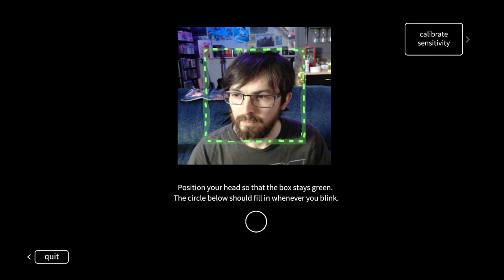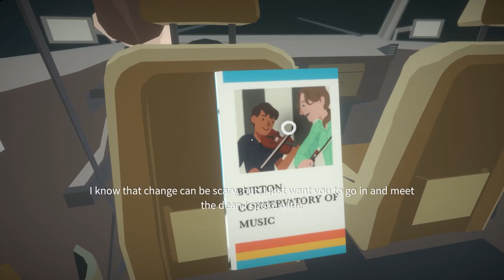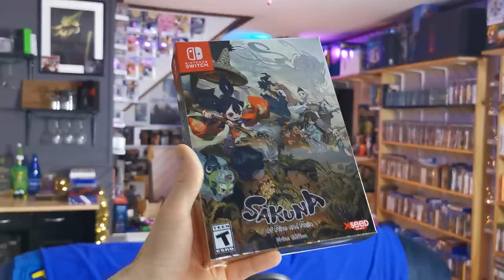Great Games to Beat in 1 Sitting - Tarks Gauntlet, HappyConsoleGamer, Miss Bubbles and More!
If you're like me JRPGs take up a lot of your time and it can often feel like you're not beating as many games as you would like or getting as many experiences as you desire in gaming each year. Short games really shine when it comes to solving a problem like this, and here are some recommendations from myself and 5 other youtubers!

Special Thanks to all the folks who helped by lending their voices and expertise to this video.